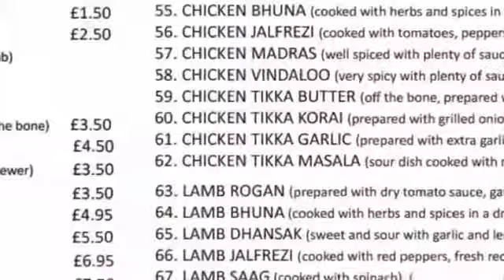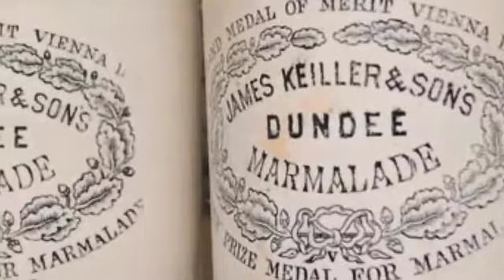[YTP] Mark Sabine And His Marmalicious Tendencies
This video marks the end of The Long Game. (Heh. Mark.)

By the way, anyone else ever wonder what language those books in the background are written in?

Maybe Vindalooese.